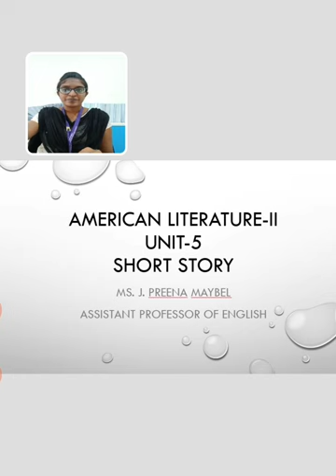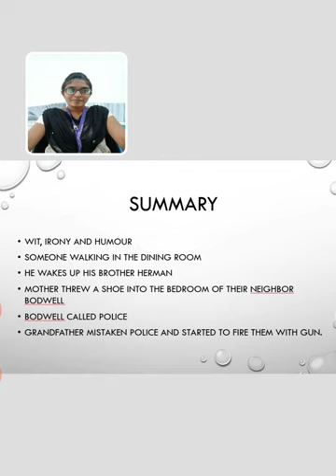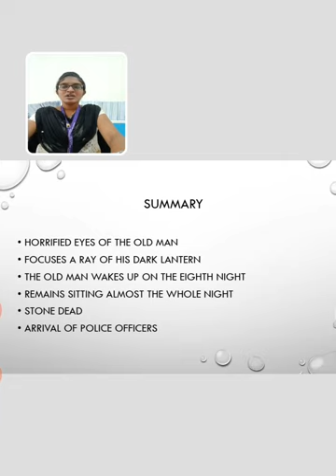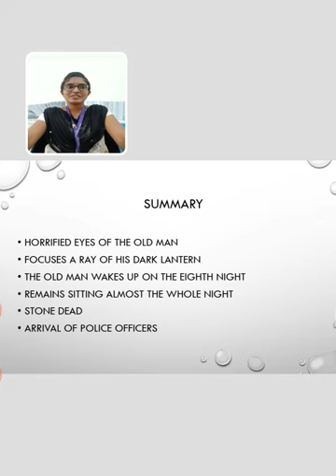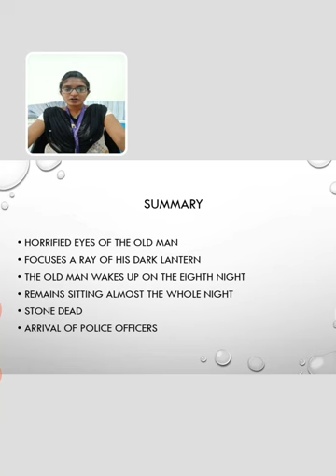LCS : UNIT 1 AMERICAN LITERATURE V | Ms. J. PREENA MAYBEL | ENGLISH